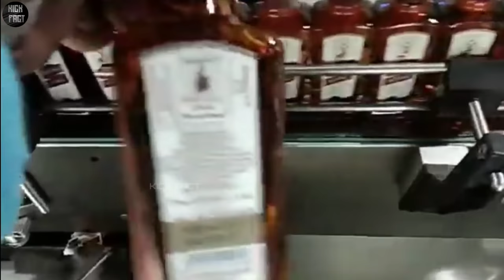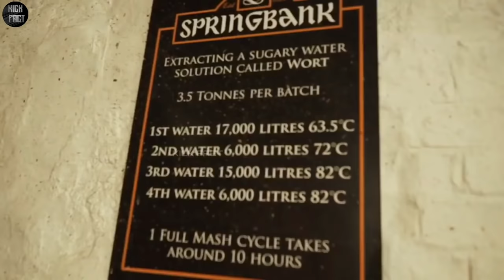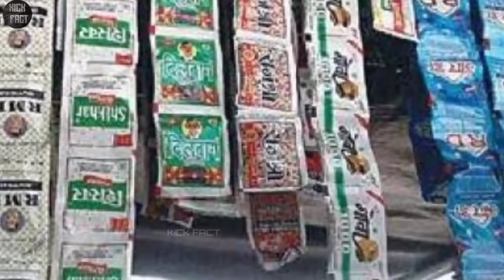🥃🍻Factory में Royal Stag दारू कैसे बनती है | Daru Kaise Banti Hai | How it's made Whiskey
🥃🍻Factory में Royal Stag दारू कैसे बनती है | Daru Kaise Banti Hai | How it's made Whiskey | kick Fact

Daru kaise banti hai
How it's made whiskey
Whisky making process
Daru kaise banta hai
Desi daru Kaise banta hai
Royal stag whisky
whisky distillery
jack daniels tennessee
blended whiskey
whiskey barrel
expensive whisky
whisky bottle
best single malt whiskey
grey goose vodka price
green apple vodka
grey goose price
flavored vodka
How does made Royal stag
Whisky kaise banti hai
Scotch whisky kya hota Hai
Whisky kis chij se banti hai
Whisky manufacturing process
Royal stag whisky factory

🗣️ Doston aaj ki is video mein main aapko dikhaunga ki daru kaise banti hai aur yah bhi bataenge ki whisky or vodka kaise banti hai
Sathi is video mein ham aapko gutkha Kaise banta hai aur cigaret kaise banti hai yah bhi dikhane Wale Hain

Royal stag whisky manufacturing process
Royal stag making process
How whisky is made
How whisky is made in factory
How Scotch whisky is made